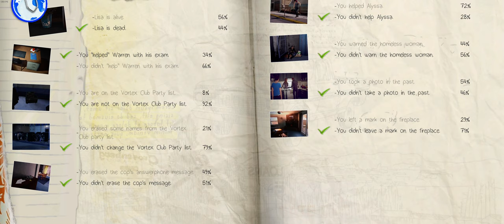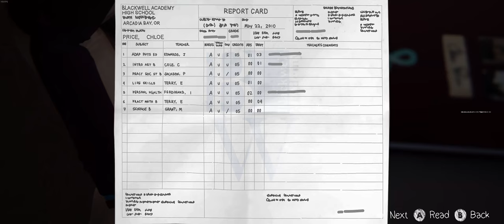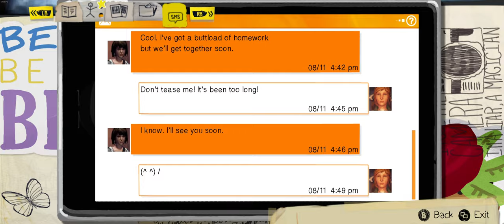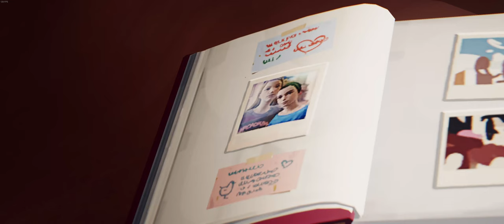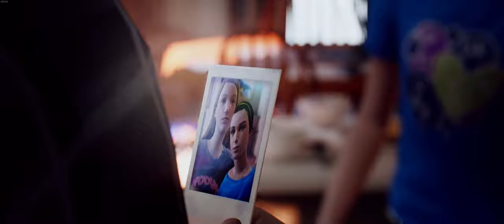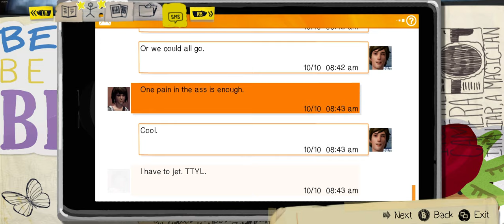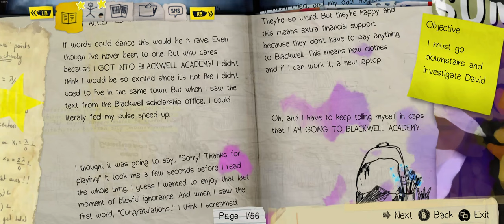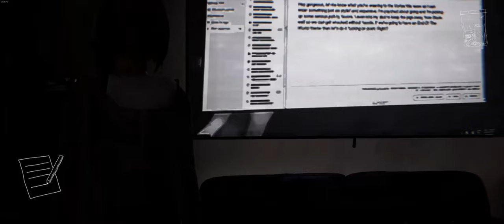Life is Strange Remastered | Episode 4: Dark Room | PC 21:9 Ultra Settings 60FPS | RTX 3080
This video is the first part of episode 4 of Life is Strange Remastered on the PC at 21:9 3440x1440 Ultrawide resolution at Ultra settings at 60FPS.

RTX 3080 ASUS TUF GPU
32GB CORSAIR VENGEANCE RAM (3600MHZ)
X-570-F ASUS ROG STRIX MOTHERBOARD
RMX 10000 WATT CORSAIR 80+ GOLD PSU
CORSAIR H150I ELITE CAPELLIZ AIO COOLER
ELGATO 4K60 MK 2
OBS SOFTWARE
WINDOWS 10 OS
1TB M.2 SAMUNG 970 EVO PLUS (WINDOWS)
2TB M.2 SAMSUNG 970 EVO PLUS (RECORDINGS)
1TB QVO SAMSUNG SSD (GAMES)
1TB QVO SAMSUNG SSD (GAMES AND APPS)
2TB SEAGATE BARRACUDA HARDRIVE 7200RPM (MEDIA)
4TB SEAGATE BARRACUDA HARDRIVE 5400PRM (BACK UP)